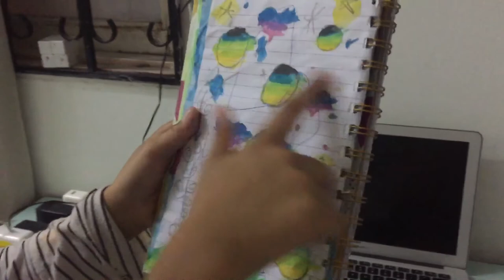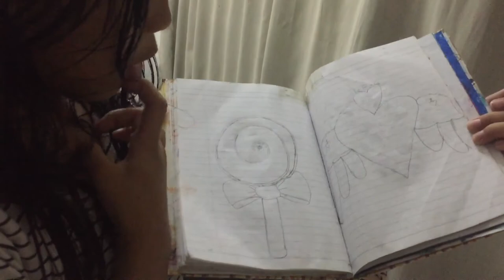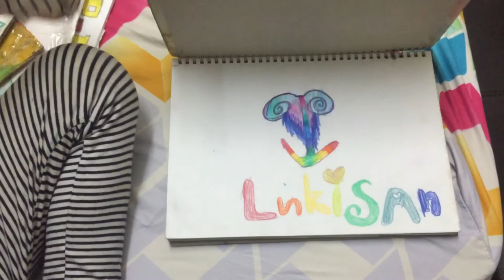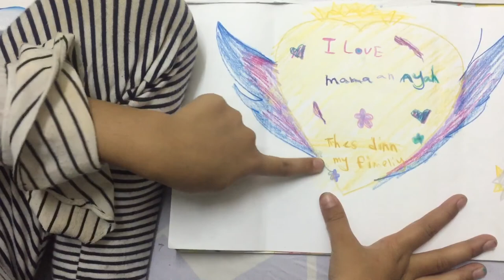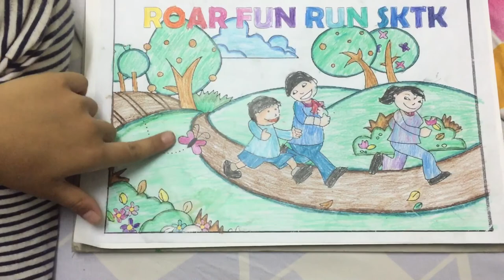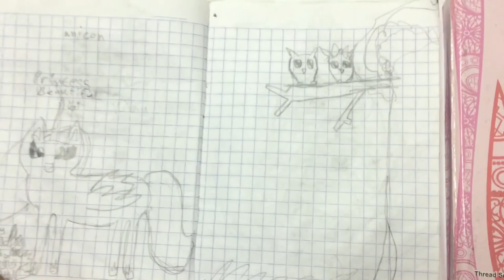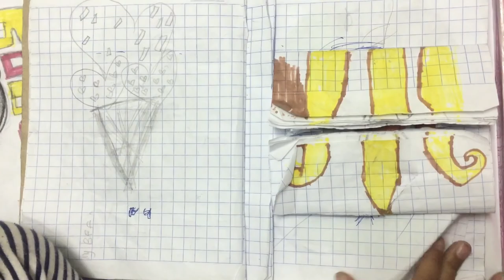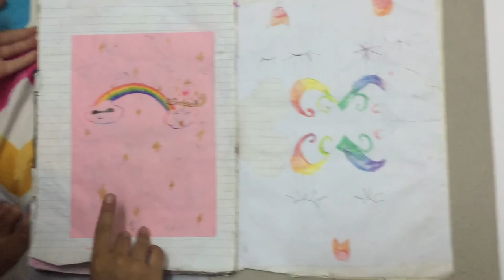Sarah Az Zahrah 8 Years old Master Piece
Hi Audiences,

Sarah Az Zahrah is the masterpiece Creator

Sarah az zahrah 8 years old

Passionate and focus in art masterpiece from very early age